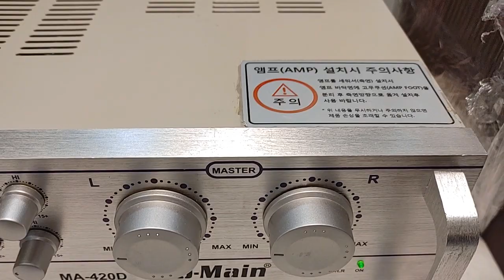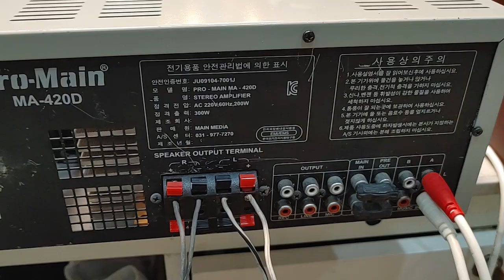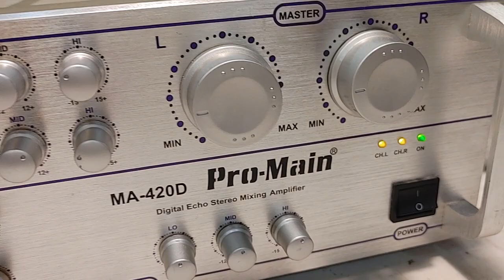Pro-Main MA-420 xách tay Hàn Quốc, không lo hàng nhái. Giá 4tr7